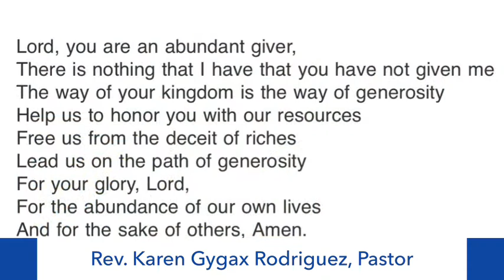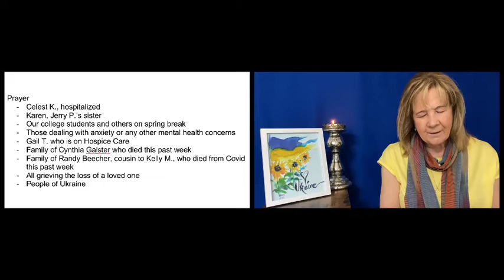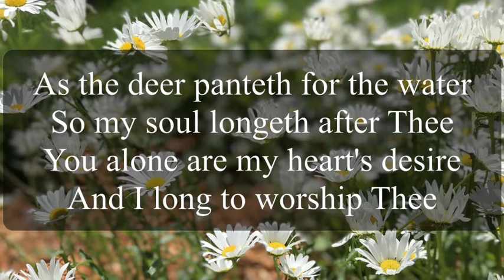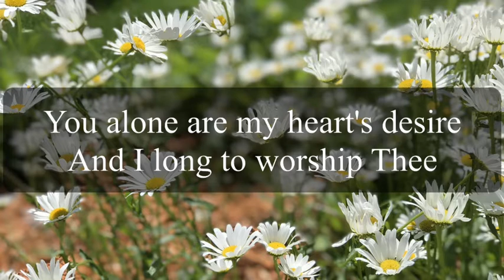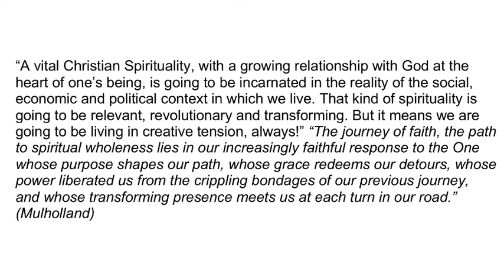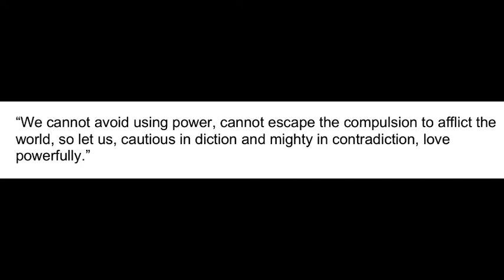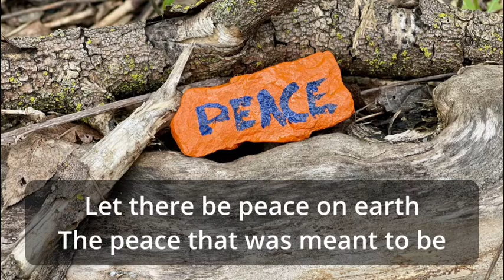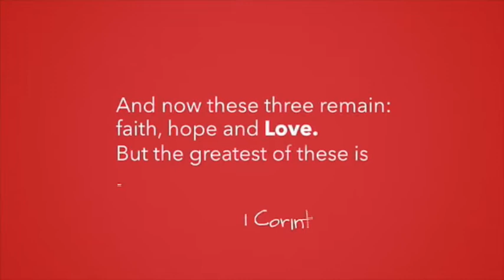The Gardener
Join Rev. Karen Gygax Rodriguez as she shares thoughts on Luke 13:1-9, and how Jesus works as gardener in the soil and manure of our lives. Jesus considers us worthy and capable to be productive as he nurtures us in transforming ways.